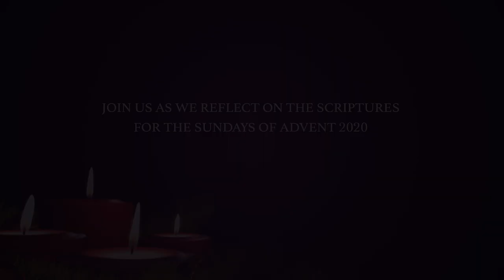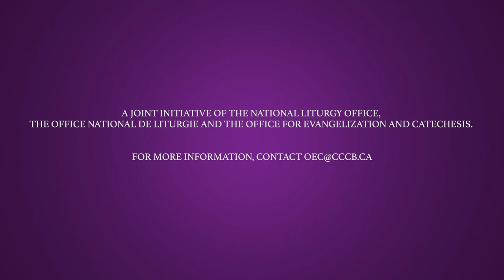Journey through Advent – Introduction to Advent 2020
The Canadian Conference of Catholic Bishops presents Journey through Advent with the Most Rev. Douglas Crosby, OMI, Bishop of Hamilton. Join us as we reflect on the Scriptures for the Sundays of Advent 2020.

Filmed at the Cathedral Basilica of Christ the King in Hamilton, Ontario.

A joint initiative of the National Liturgy Office, the Office national de liturgie and the Office for Evangelization and Catechesis.